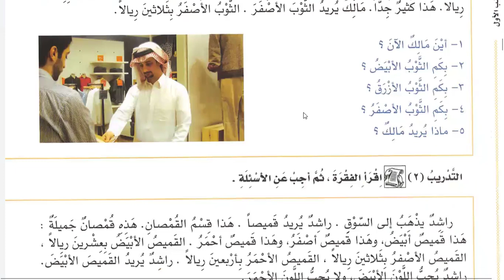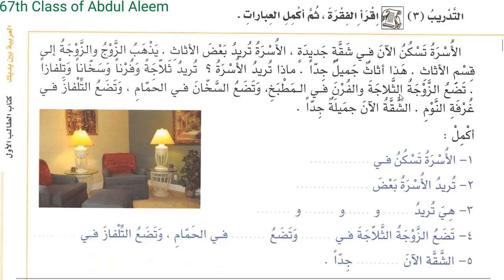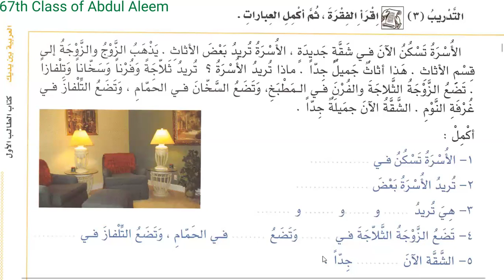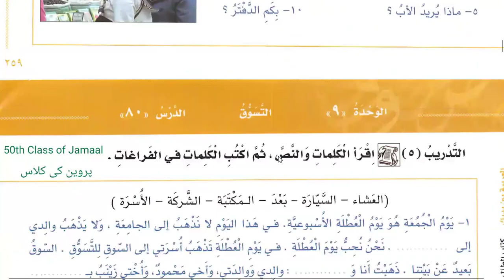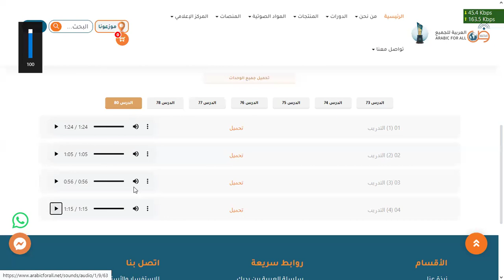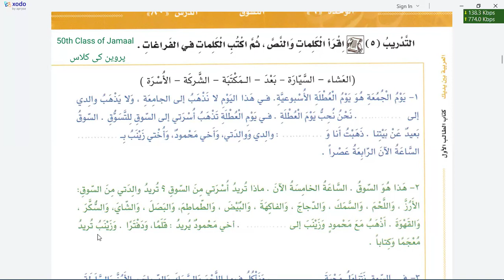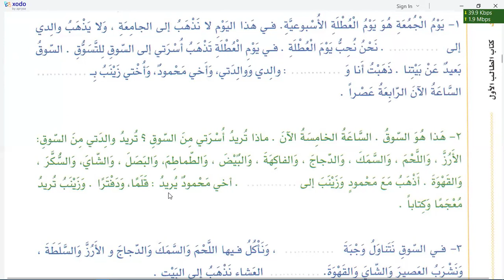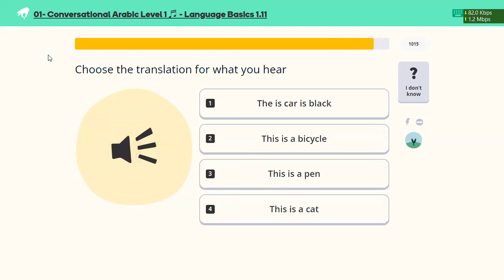Learn Arabic | Day 71 | العربية بين يديك كتاب الطالب ١ الجزء ١ | Chapter 80